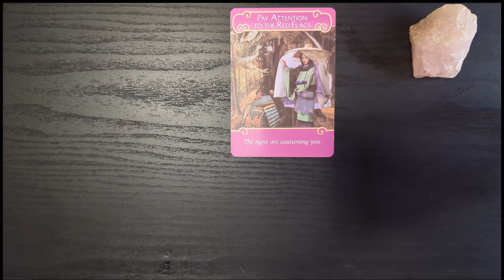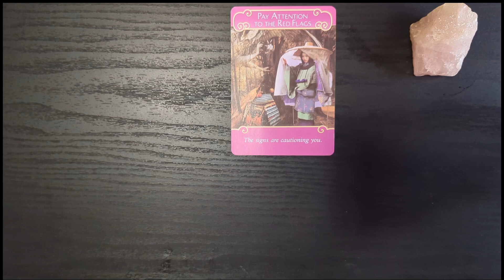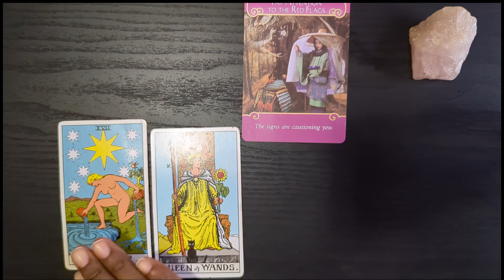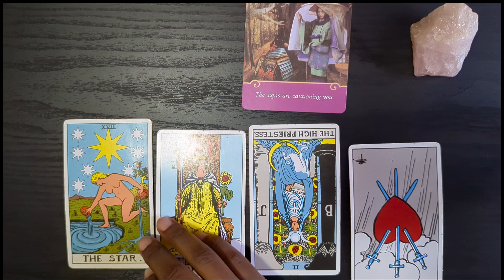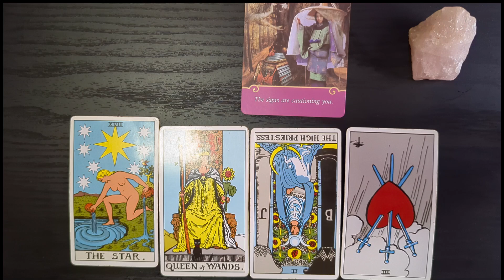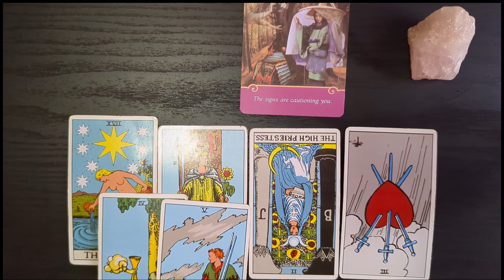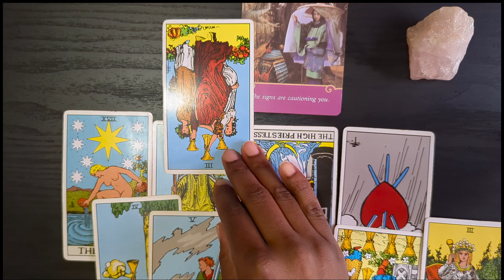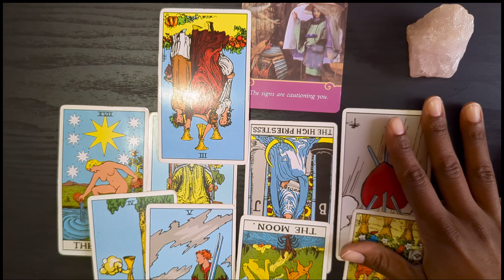♓ PISCES LOVE READING ❤️ PAY ATTENTION TO THE SIGNS!!!